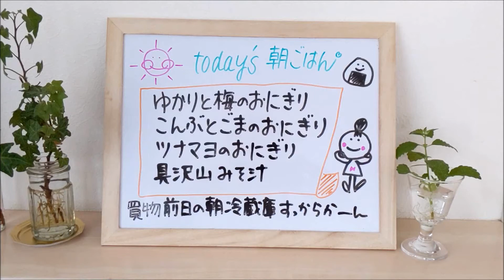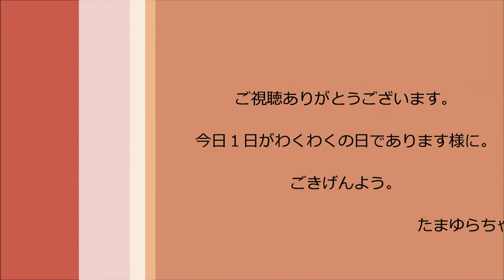５分で出来る簡単朝ごはん/おにぎりと具沢山味噌汁/その４９/ツナマヨおにぎり/ゆかり/味噌汁/おにぎり/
おにぎりは、日本のソウルフード、おにぎりさえあれば、後は味噌汁があればいい！

＊　ラップで作るとおにぎりも簡単。
くる～ポン！くる～ポン！くる～ポン！

【おにぎりの具材】
　ゆかり＋ねり梅
　塩こんぶ＋白ゴマ
　ツナマヨ＋のり
　おいしい塩・・・あらしお